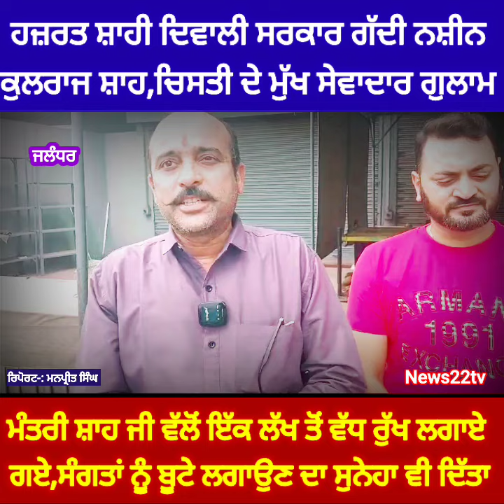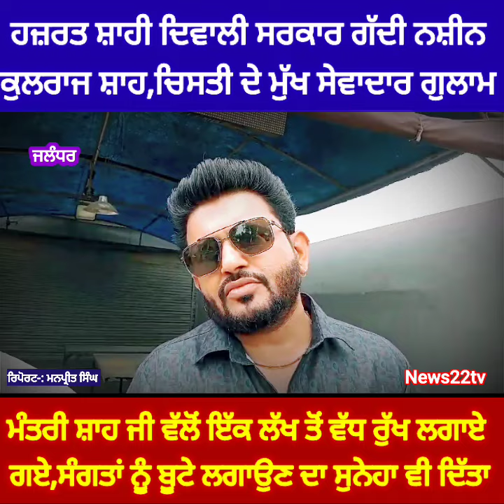ਹਜ਼ਰਤ ਸ਼ਾਹੀ ਦਿਵਾਲੀ ਸਰਕਾਰ ਗੱਦੀ ਨਸ਼ੀਨ ਕੁਲਰਾਜ ਸ਼ਾਹ, ਚਿਸਤੀ ਮੁੱਖ ਸੇਵਾਦਾਰ ਗੁਲਾਮ ਮੰਤਰੀ ਸ਼ਾਹ ਵਲੌਂ ਬੂਟੇ ਲਗਾਏ ਗਏ,